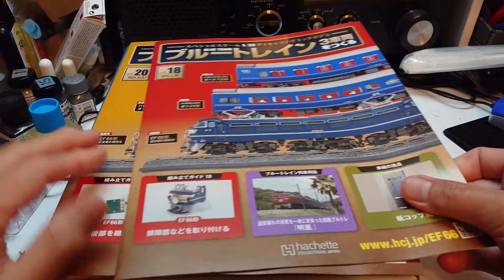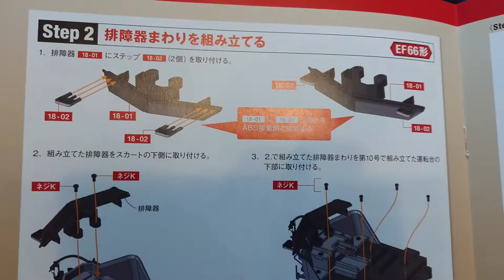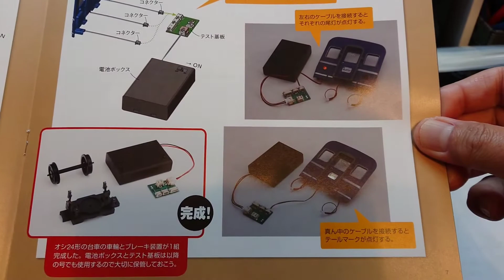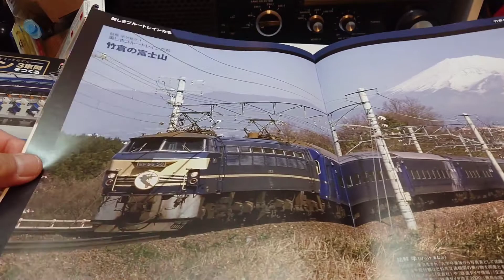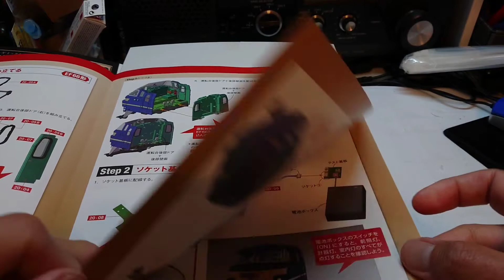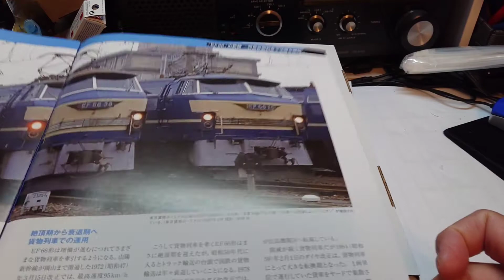アシェットEF66🚆18～21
66の顔が完了できるパーツが揃いました。